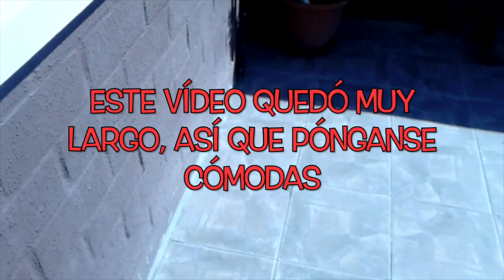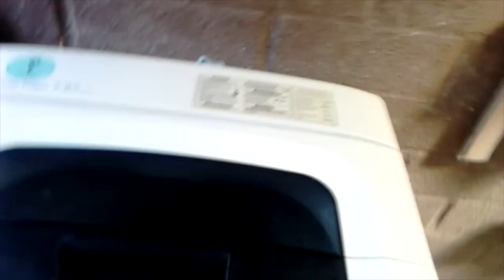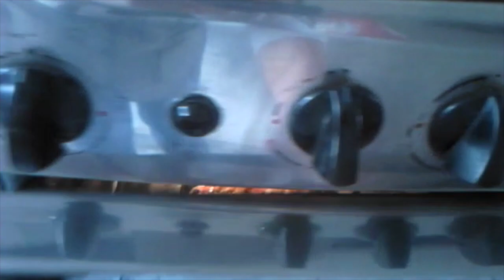Vlog : "Celebrando las fiestas patrias en familia"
"Celebrando las fiestas patrias en familia"